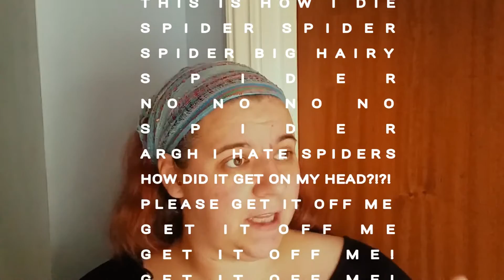What is THAT on your head?! [Story Time WITH flashbacks]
My fantastic friend Angela of Fuchsia Fables asked me, in my bedroom reveal video, about my bandannas. Seeing as a had a hundred bajillion of them hung up in my bedroom!

So here we go! We delve into not just the bandannas I wear, but why I wear them! This includes stories about me shaving my head, starting a new job, the crazy hair colours, flashbacks to ultra cringy photographs of me as a child, and the time I caused two grown women to scream in horror at something on my head!

Headwear Wishlists!